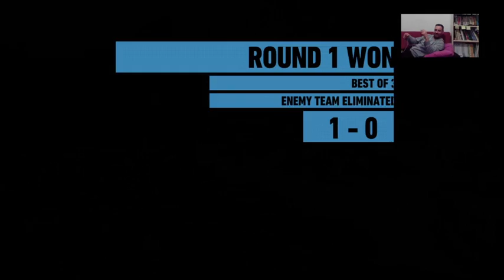Ghost Recon Tom Clancy ONLINE EJj